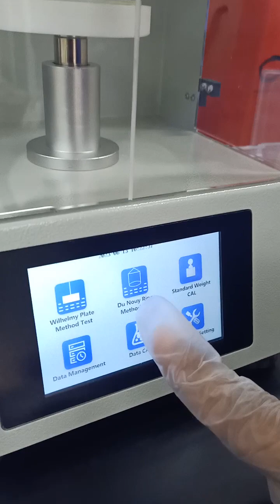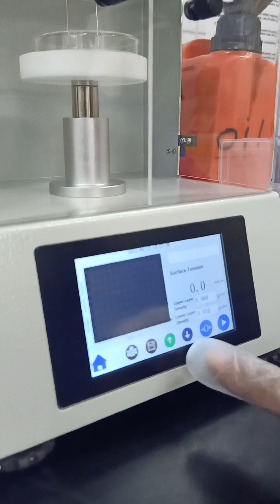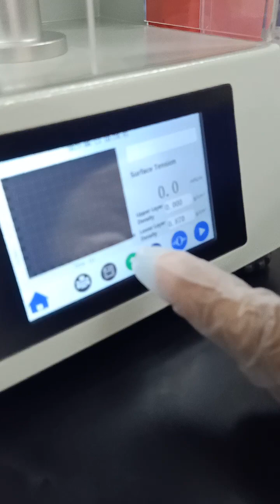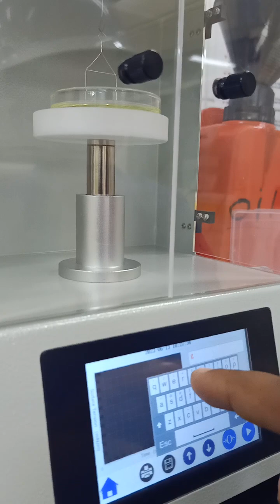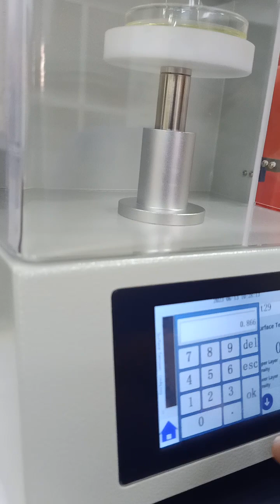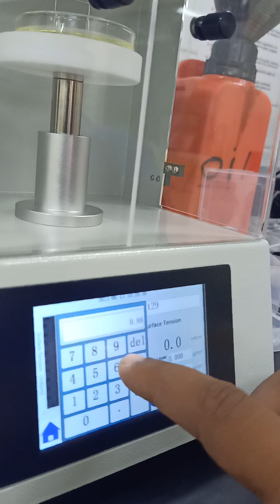June 13, 2023